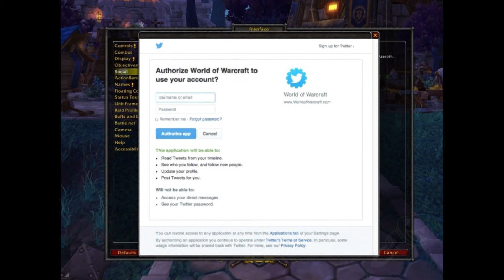WoW Information: 6.1 Twitter & the S.E.L.F.I.E. Camera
Short explanation of WoW Twitter integration and the new S.E.L.F.I.E. Camera toy in the upcoming 6.1 content patch.

Curious about something in World of Warcraft?  Ask and I shall attempt to answer!